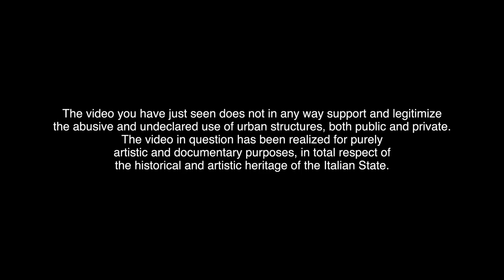"Words of Lead" wallpainting in Sofia Bulgary 2019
"Words of lead" (Parole di piombo) Spray paint on wall 7,5 x 14 m
S.s. E80 Sofia (Bulgaria) 2019

Non lo direste mai, ma è proprio in quel momento che si manifesta il bacio di Giuda.
Mesi fa il Governo Italiano ha avuto un forte momento di scissione, dove gran parte dell'Italia (classi politiche comprese) prendevano di mira Matteo Salvini vendicandosi della pesante propaganda volta all'odio, al razzismo e ai vari opportunismi propugnati dal Premier.
Dietro questo grosso polverone mediatico, in pochi sanno che il Governo "buono" destinò ingenti somme di denaro alla speculazione militare: missili, sommergibili, blindati e droni, ben otto decreti attuativi in Parlamento per il "Governo Conte 2".
Il Governo Bulgaro non è da meno con una nuova e pericolosa guerra fredda contro la Russia, schierando nuovi F-35 lontano da occhi indiscreti.
Queste sono state le motivazioni che mi hanno spinto a viaggiare fino a Sofia, capitale della Bulgaria e a sviluppare un opera che potesse parlare di queste tematiche, possibilmente sulle pareti di un cavalcavia, unica e autentica tavolozza di concetti e realtà indicibili.

Ringrazio Federico e Marco, i due ragazzi Sardi che mi hanno supportato in questa iniziativa internazionale.